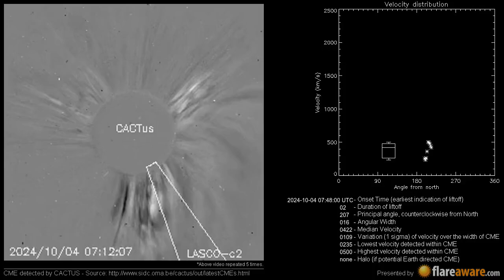A Non Earth directed CME at 2024-10-04 07:48:00 UTC